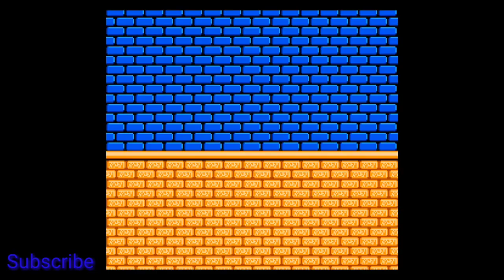Island Adventure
Island adventure in this games are 9 stage. 1st stage clear my best. Remaing stage I will clear do my best..my child please try the game to watch and playing game. Fantastic furious excellent game.